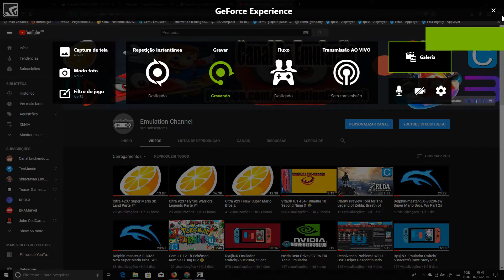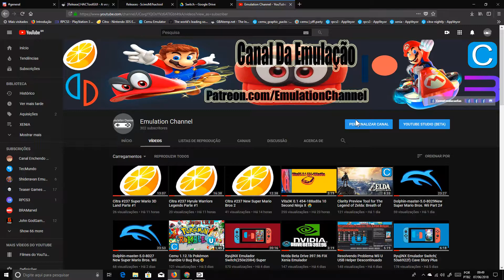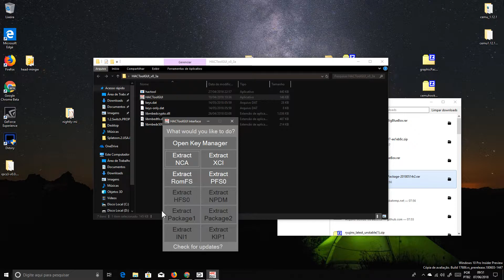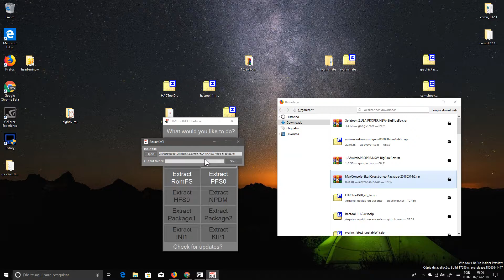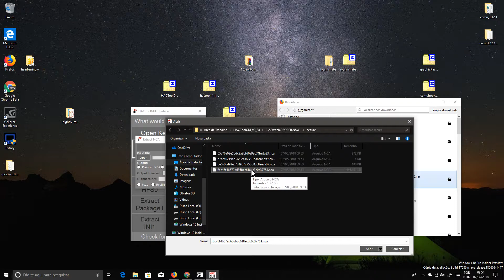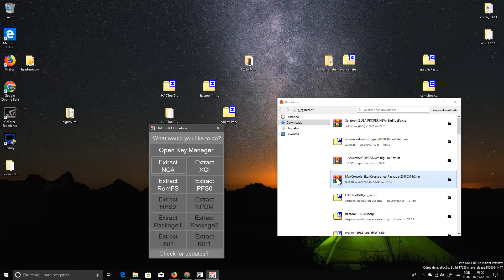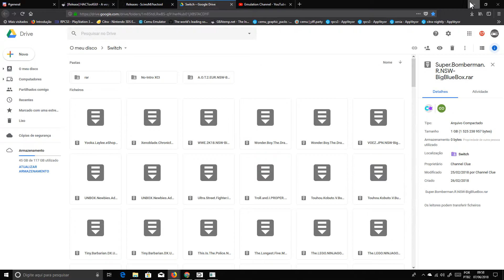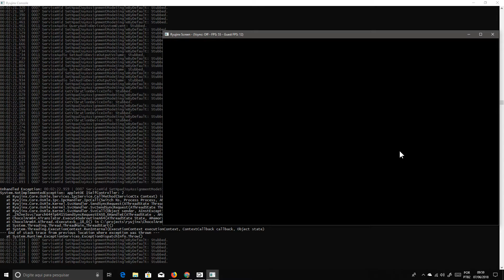COMO DECRIPTAR ROMS DE NINTENDO SWITCH PARA RODAR NO YUZU E RYUJINX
Emulation Channel
PC ESPECIFIÇÃO
WINDOWS 10 PRO INSIDER PREVIEW 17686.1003 SKIP AHEAD RS5
Asus B85M-E/BR

Apoie Canal Joãozin se ama ser WindowsInsider link abaixo